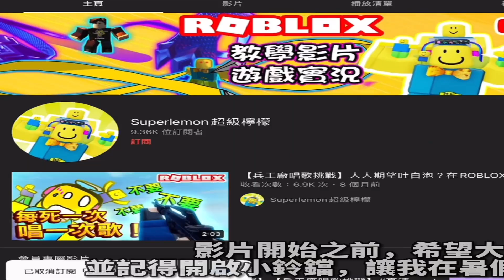【ROBLOX活動】如何獲得全新免費黑色捲曲辮子！超簡單！Sunsilk活動 《ROBLOX免費物品》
🕑時間軸
N/A

加入Superlemon超級檸檬Discord群組 ➤ !!!NEW LINK!!!

甚麼是《ROBLOX》?

以下規則請嚴格遵守 不然就不要怪管理員不客氣:
          1.禁止公開私聊內容等秘密妨害罪(ex:截圖他人聊天訊息)
          2.禁止誹謗他人毀壞他人名聲(ex:傳播謠言等不實訊息)
          3. 禁止恐嚇、威脅等字眼(ex:以自殺、謀殺威脅他人)
          4.禁止說話帶有大量髒字等字眼(ex:可以接受1字經、2字經不能接受3字經且不能帶有爸、媽等字眼)
          5.禁止人身攻擊(ex:死胖子、婊子)
          6.禁止低頭看人或嘲諷他人(➡️ex:自以為是將心中想法"加油添醋"的說出來嘲諷他人)
          7.禁止上傳不雅照片(ex:暴力、血腥、色情)
          8.禁止刷頻
          9.要吵架請到別的地方 就算有"吵架區"這種東西  私人恩怨請私底下解決
         10.禁止談聊有關種族歧視 政治 腥羶色等敏感話題